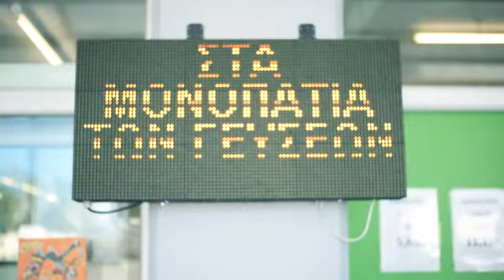ΜΟΝΟΠΑΤΙΑ ΤΩΝ ΓΕΥΣΕΩΝ | back stage